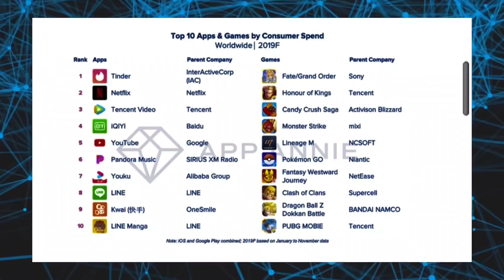Best applications of 2019 | Adcom Chair | Top Ten Mobile Games of 2019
Adcom Mutant Super Gaming Chair with Scratch Proof PVC and 180° Tilt Back Recline (Red/Black)

Best applications of 2019, Top Ten Mobile Games of 2019, Top 10 app of 2019